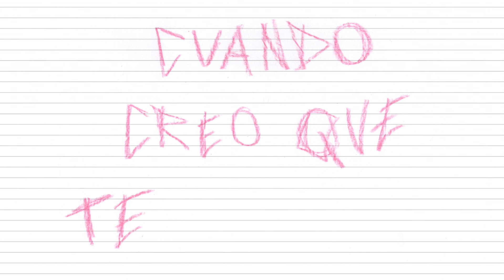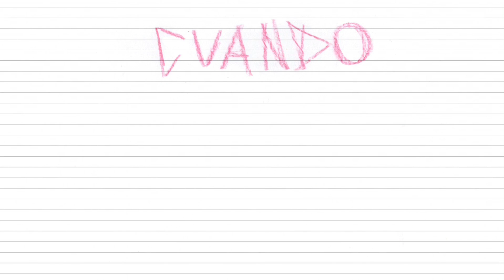Fuck TQ - Eva Puc & Chris Zadley (Lyric Video)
Lyric Video by Eva Puc & Chris Zadley performing Fuck TQ. 2022

Intérprete: Eva Puc & Chris Zadley
Composición: Chris Zadley, Eva Puc, Los Jaycobz
Producción: Chris Zadley
Mix & Master: Alvaro Marin